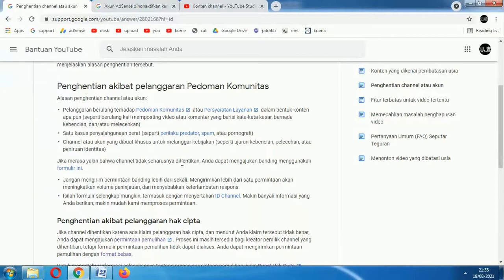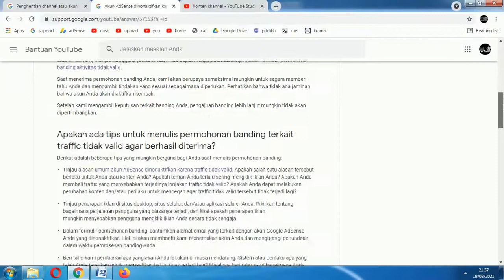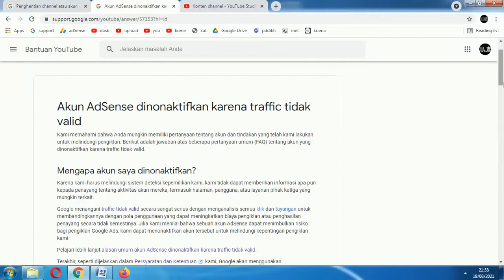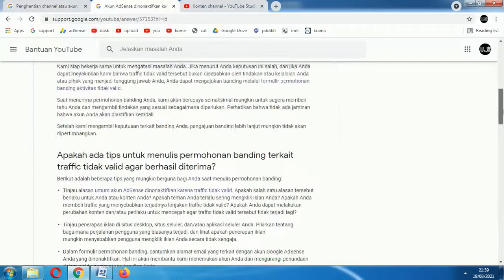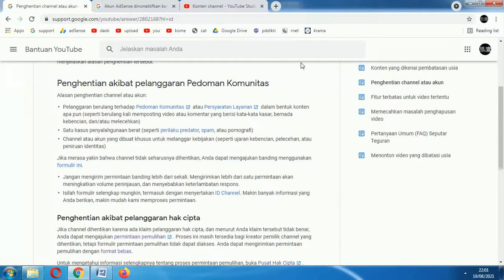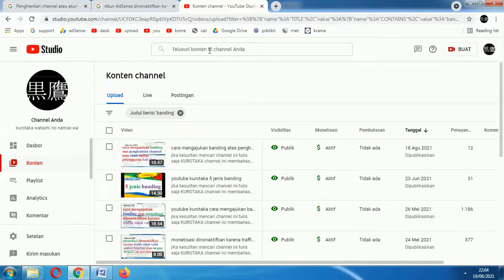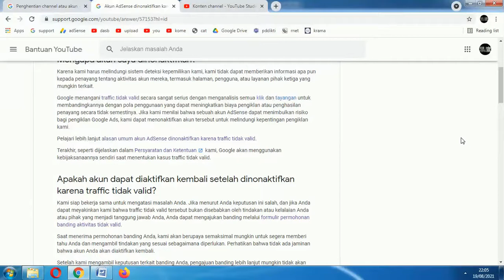youtube kurotaka banding hanya untuk youtuber tidak bersalah